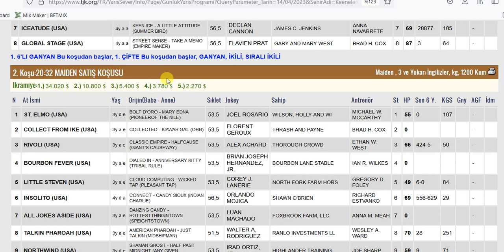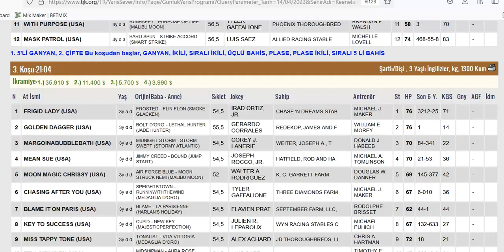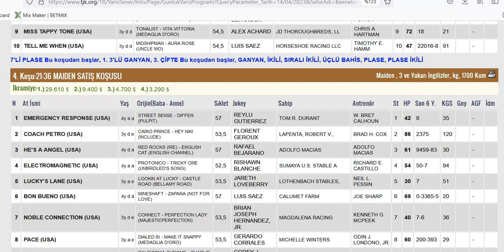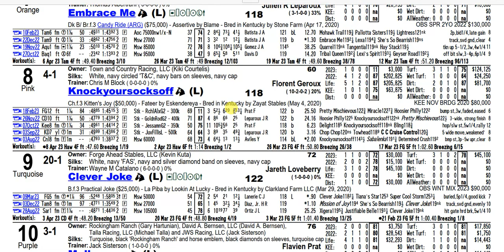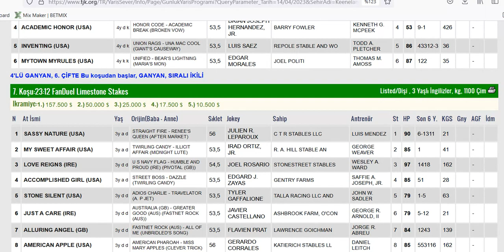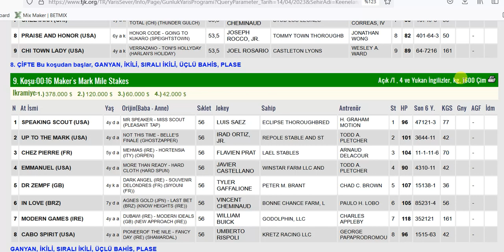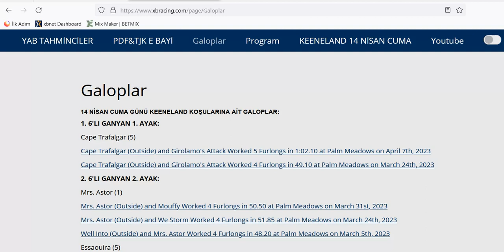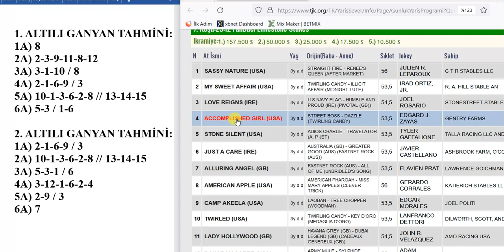14 NİSAN 2023 CUMA KEENELAND 6’LI GANYAN TAHMİNİ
14 NİSAN 2023 CUMA KEENELAND 6’LI GANYAN TAHMİNİ
14 NİSAN 2023 KEENELAND 6’LI GANYAN TAHMİNİ
14 NİSAN 2023 KEENELAND 6’LI GANYAN TAHMİNİ
Yabancı, at, yarışı, tahminleri,
14 NİSAN 2023 KEENELAND at yarışı tahminleri,
14 NİSAN 2023 CUMA KEENELAND
altılı ganyan tahminleri, tjk
14 NİSAN 2023 KEENELAND at yarışı yorumları,
14 NİSAN 2023 abd altılı ganyan yorumları,
14 NİSAN 2023 KEENELAND altılı tahminleri,
14 NİSAN 2023 CUMAyabancı akşam at yarışı tahminleri,
14 NİSAN 2023 CUMA KEENELAND altılı ganyan yorumları,